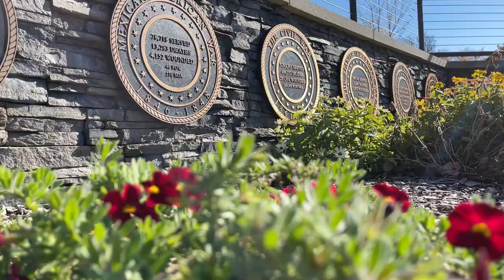A beautiful day at Suffolk County Community College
A short video showing the beauties of the campus at Suffolk County Community College.